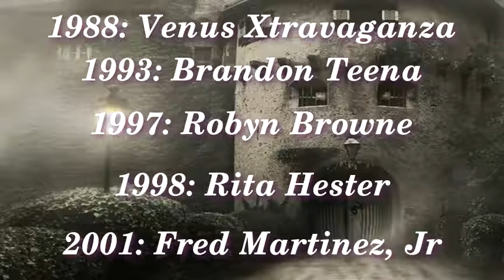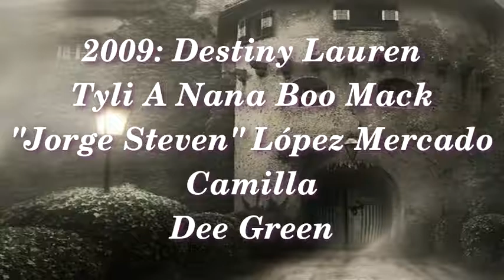The War On The Transgendered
Brandy's death was needless, heartless, and vile, but the lack of attention is the worst crime.

Taking a break from coding I came accross this story, and such stories anger me to no end. Replace the word "transgendered" with any minority, the speech would still be the same.

*UPDATE*
Due to laziness on my part, or possibly because I was already shaken, I missed adding one more name to the list: Angie Zapata

If there are more, please let me know.

CC:Attribution